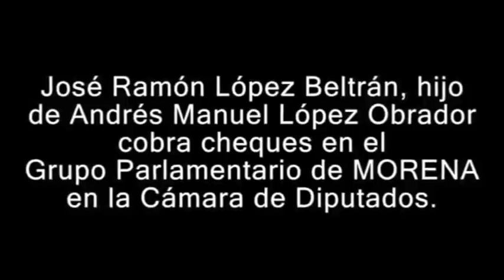AMLO DICE QUE SUS HIJOS TRABAJAN DE MANERA HONESTA